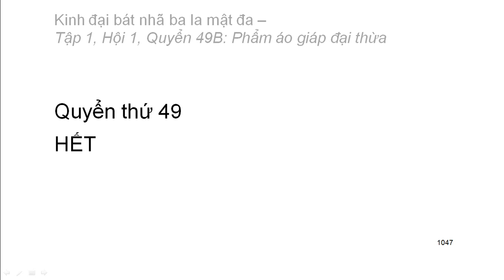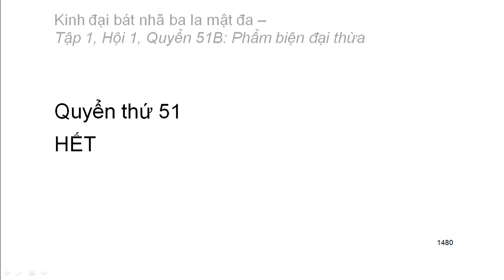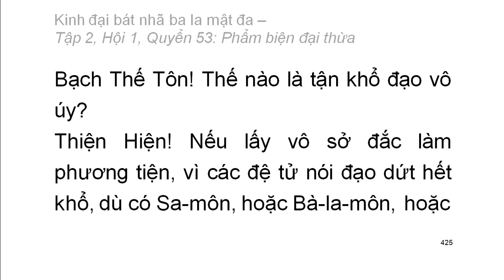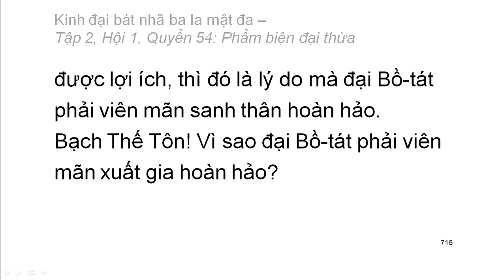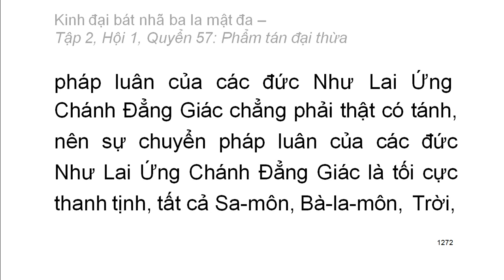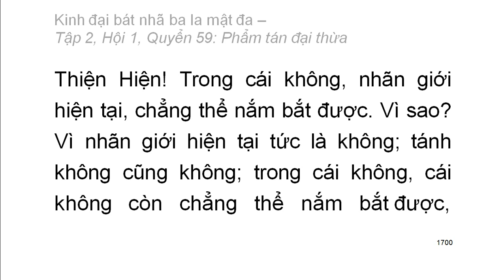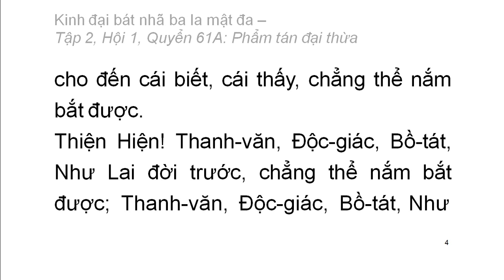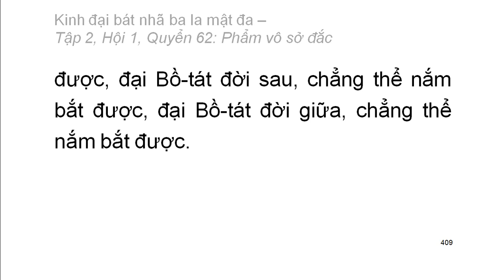Kinh Đại Bát Nhã Ba La Mật Đa: Từ Q48 đến Q62 (video dài) (đọc lần 2)